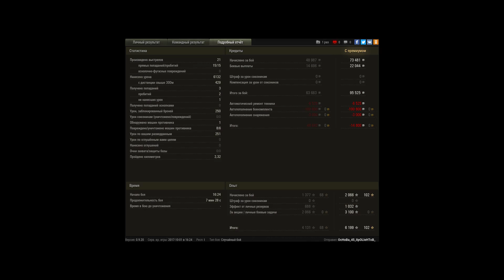3 ПОДПАЛА И ОПЯТЬ НОВАЯ ИМБА ТАЩИТ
Игрок: OcHoBa_45_IIpOLIeHToB_ [EP0CH]
3 ПОДПАЛА И ОПЯТЬ НОВАЯ ИМБА ТАЩИТ

3 ПОДПАЛА ЗА БОЙ И МНОГО УРОНА+ ПОМОЩЬ НА ОБОИХ НАПРОВЛЕНИЯХ